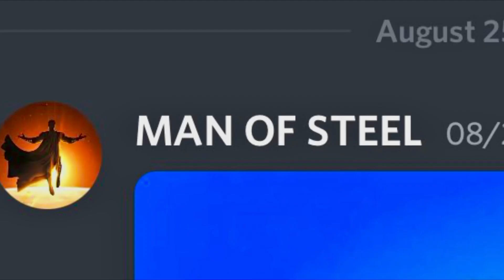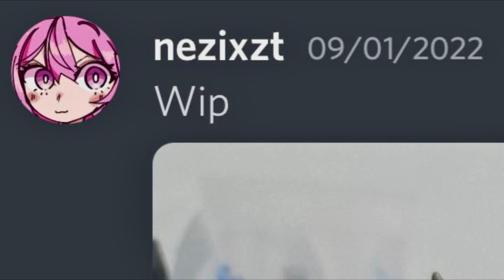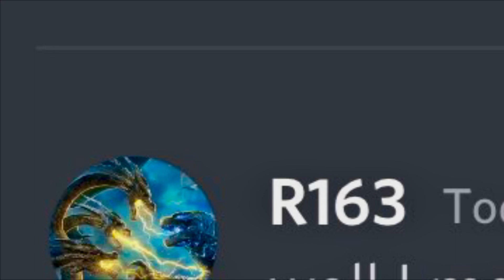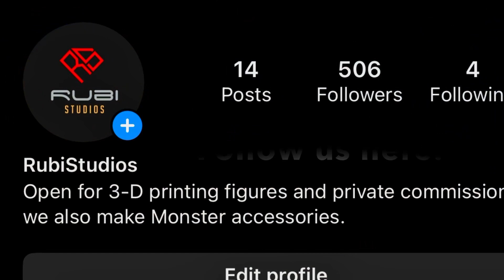Best Custom Godzilla figures Godzilla 2014, Shin Godzilla, New Ghidorah neck? 😯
Buy or preorder all your Godzilla figures here using this link from Bigbadtoystore

Hello my family we’re back showcasing more custom figures from my fans over at my discord to show some love and support, if you enjoy make sure to subscribe and like the video thank for watching.